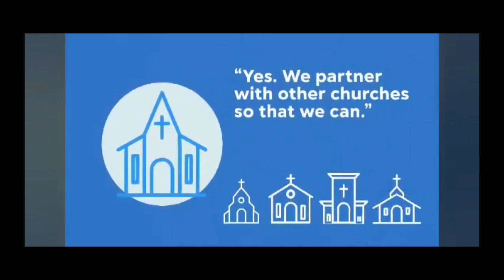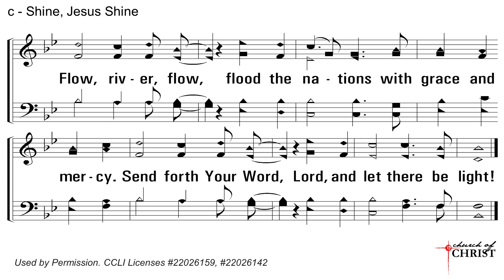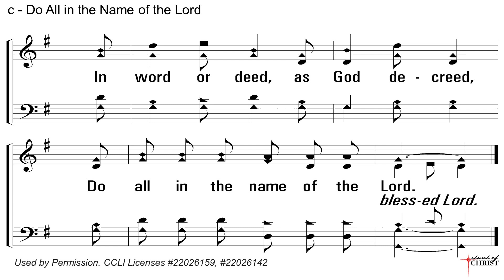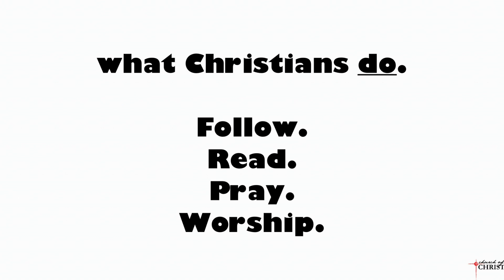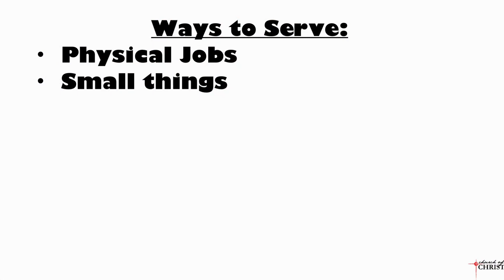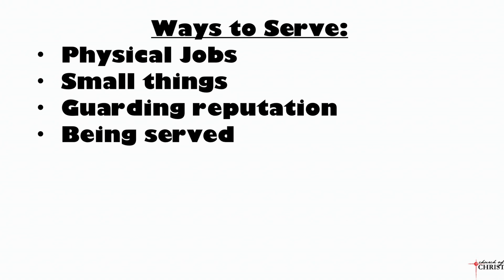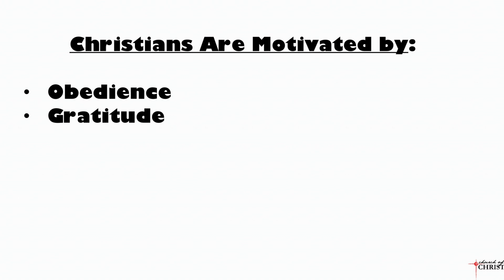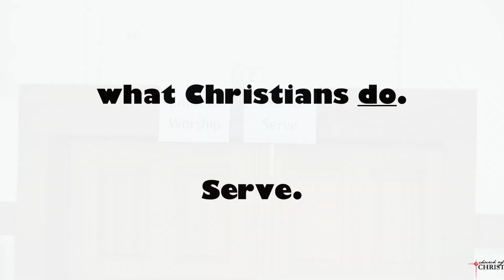"serve."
Series "What Christians Do"
February 4, 2024
Kevin Hooper - Minister